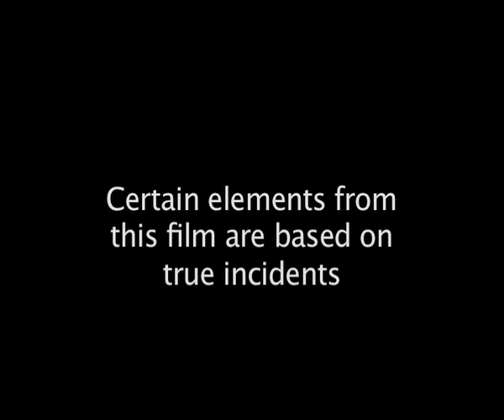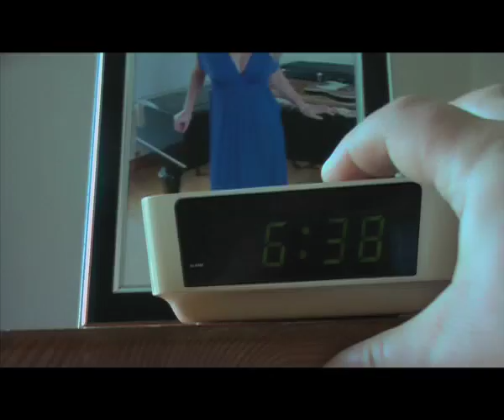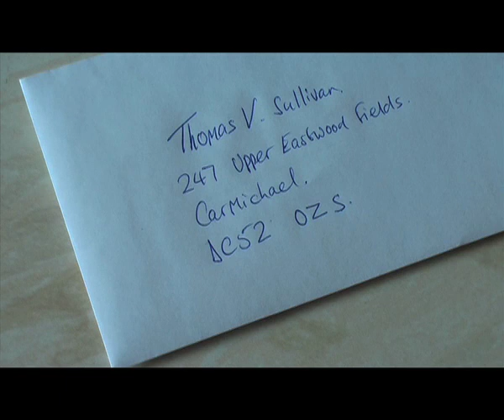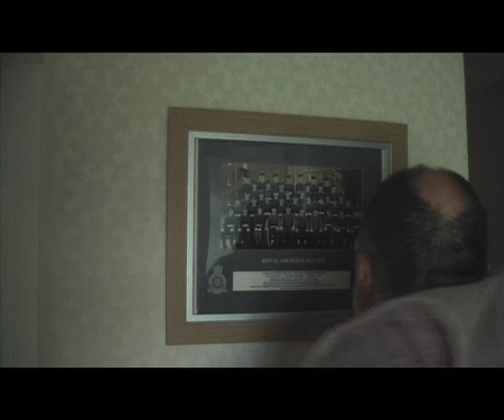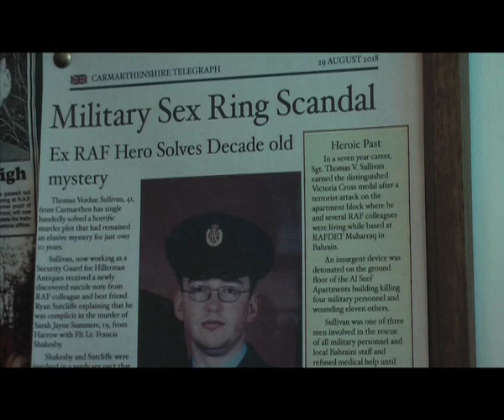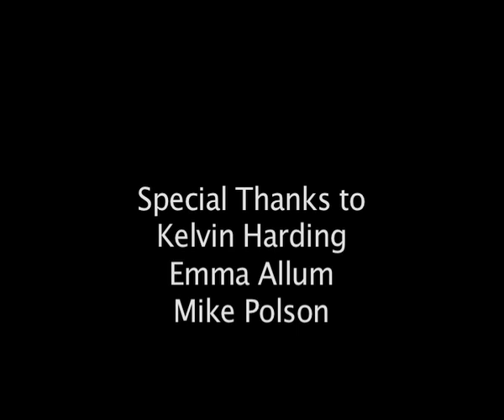Cold Thunder Directed by Jason Keith Platt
Ex Military man Tom Sullivan is at a turning point in his life where he is holding on to past glories and is finding it hard to find his place in the world.
Haunted by failure to save a friend and pushing out the love of his life, Sullivan faces a cross roads where his actions will change his life forever.
Inspired by true incidents.